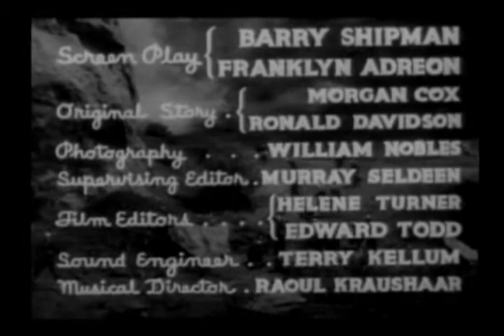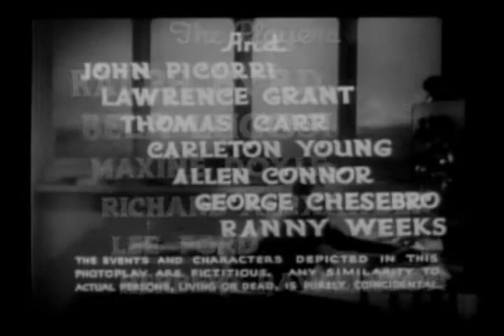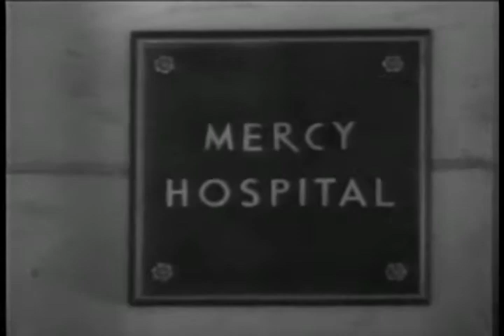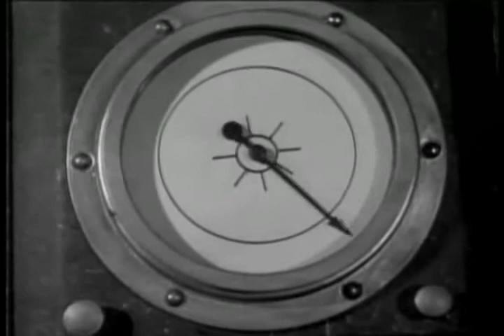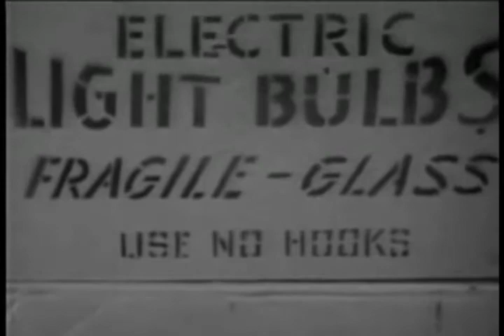The Sea Battle (1937) - SOS Coast Guard